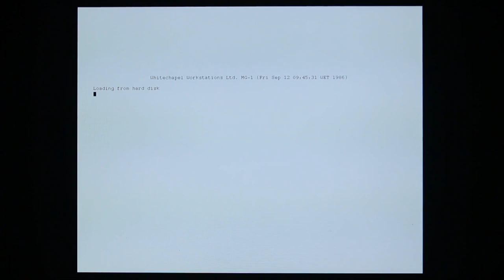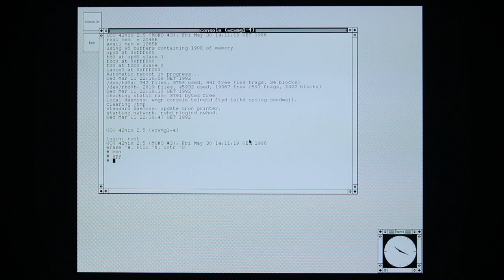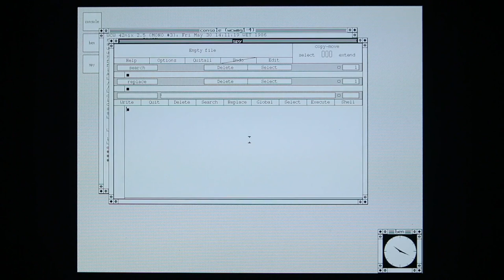Booting 42nix 2.5 on a Whitechapel Computer Works MG-1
42nix (a 4.2 BSD variant) boots on a Whitechapel Computer Works MG-1, an also-ran mid-1980s Unix workstation based on the NS32016 processor.

The MG-1 has its own windowing system called Oriel (named after the architectural window style, one assumes, not the Oxford college with a surplus of Cecil Rhodes statues).

We log in and run the clock program (called "ben"---the MG-1 was designed and built in London) and an early graphical text editor called "spy" (mentioned

Before that, the entire boot sequence of the computer, fairly typical for a graphical Unix workstation of the time. After a gray screen of vertical bars, the computer displays an intricate pattern of incrementing binary words, arranged in columns. The boot monitor appears next, with black serif text on a white background, similar to what some Sun workstations used. The operating system boots, soon presenting an undecorated text window centred on a halftone-gray background. After boot messages typical for 4.2 BSD, the window manager starts, the background becomes lighter, and the window moves upward and leftward and receives a title bar and frame. Soon a login prompt appears and we log in as root with no password. We start "ben" and an analogue clock window appears at lower right; next, the "spy" editor starts in a new window and presents a primitive menu-driven, multi-panel interface.